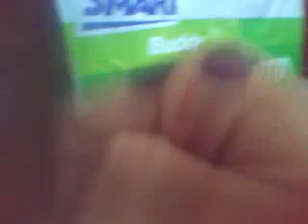ang gawa naming cheer dance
ang pinag hirapang pag proctisan ng madaming araw, mga taga st vincent angmga ito